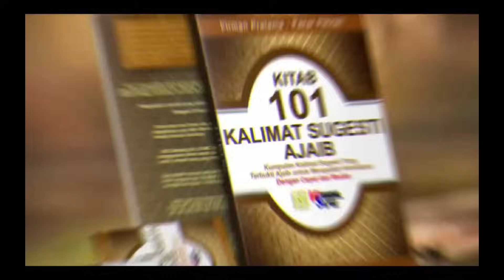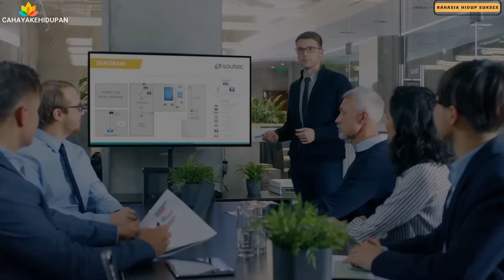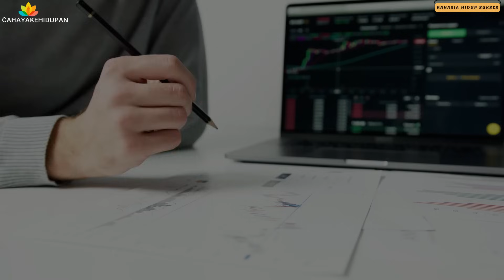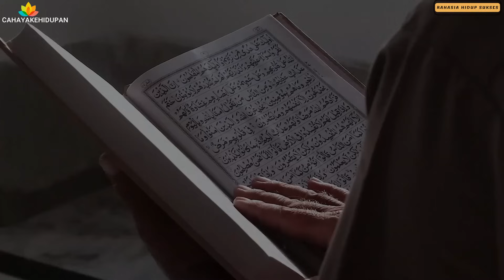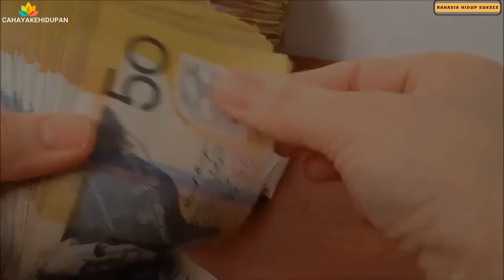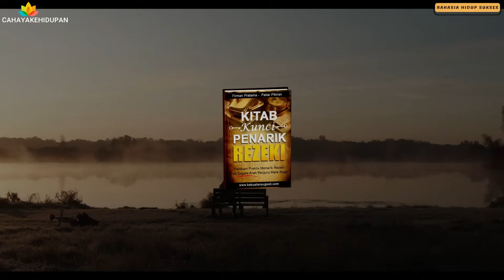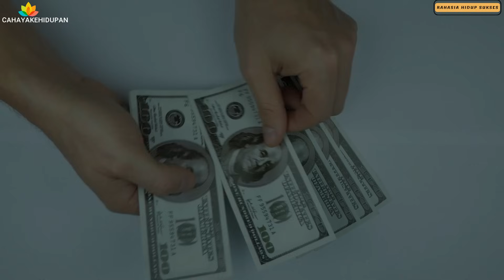Perbesar Takaran Rejeki Anda Dengan Ini ! Siapkan Wadah Untuk Menampung Rejeki || Catatan Harian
Firman Pratama memberikan pencerahan melalui channel cahaya kehidupan tentang Perebesar Takaran Rejeki Anda Dengan Ini ! Siapkan Wadah Untuk Menampung Rejeki